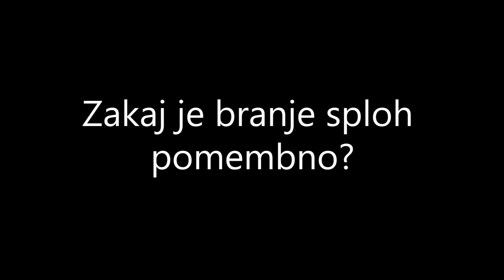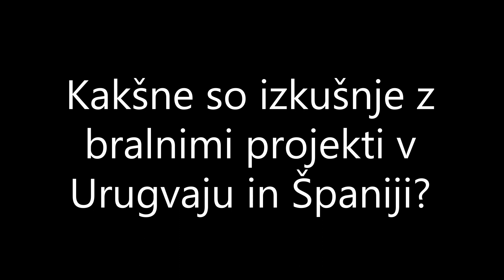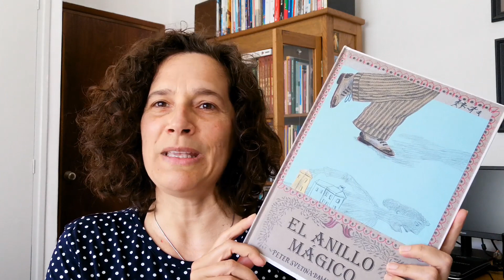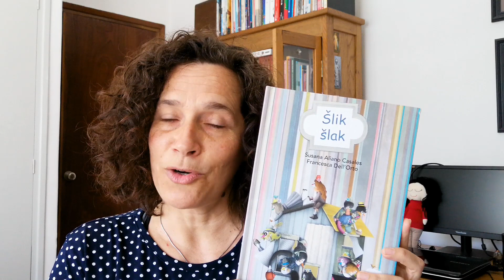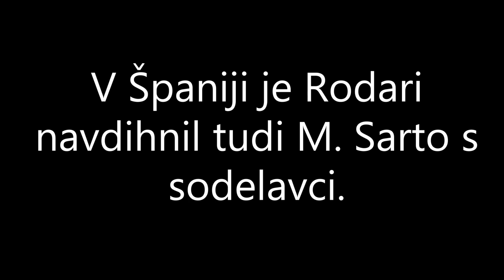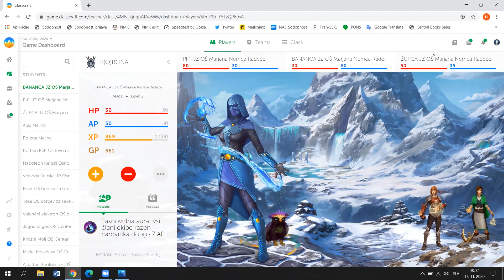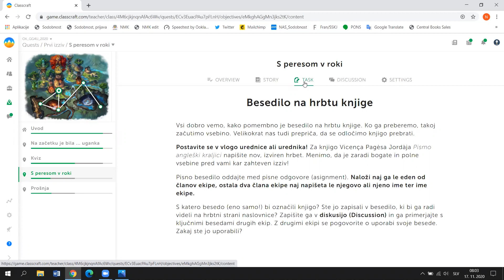Bralni projekti doma in v tujini – kje smo in kam gremo?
O branju je bilo povedanega veliko, včasih se zdi, da vemo že čisto vse. Pa kljub temu vedno znova razmišljamo, kako pritegniti k branju. O slovenskih bralnih projektih, izkušnjah v Španiji Urugvaju, vplivu Rodarija na baskovsko mladinsko književnost in uspešnih bralnih projektih v Sloveniji bodo spregovorili: Tilka Jamnik, Damjana Šubic, Susana Aliano Casales, Juan Kruz Igerabide, Barbara Pregelj, Katja Kac in Nika Mušič.

Izvedbo projekta sta finančno podprli EU in JAK.